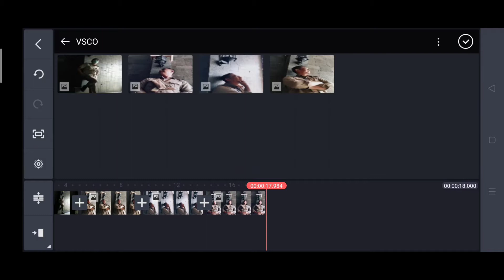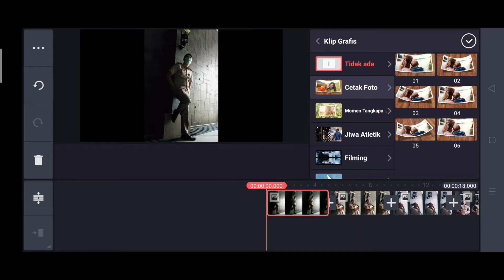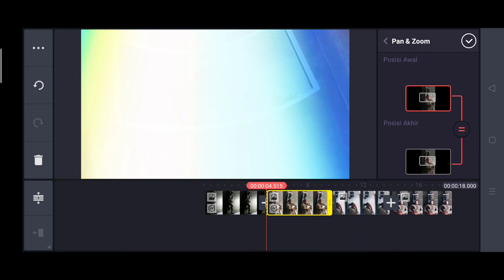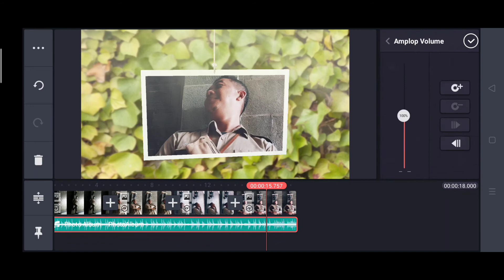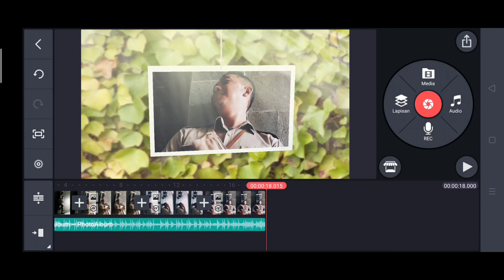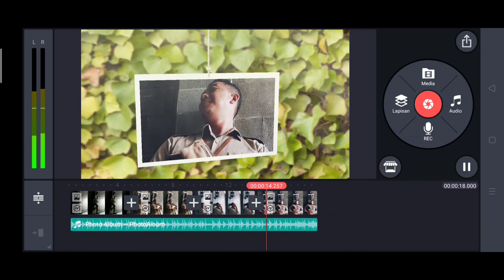Cara sederhana buat slide foto di kinemaster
Assalamualaikum

Tutuor sederhana lagi ni buat pemula ,, slide foto di kinemaster cocok buat album,atau vlog gt ,smoga bermanfaat ya gaes,, sory msh banyak kekurangan ,,tuk kekreatifan terserah kalian masing-masing,selamat berkarya

Terima kasih ,mau like sub n koment silahkan gak juga gak apa2

Salam Videography KERE